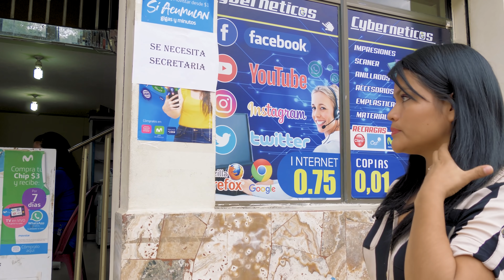Lo cambio por un hombre rico sin pensar que años mas tarde le pasaría esto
nunca  traiciones la confianza de la persona que mas te ama recuerda  que la familia es el pilar mas fuerte de la  felicidad